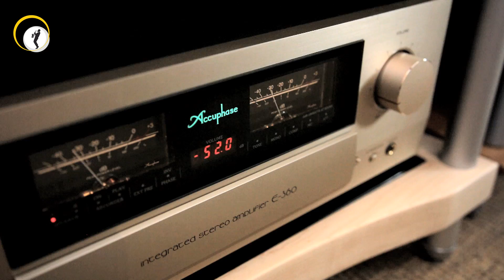Samsung UE65KS9590 Unboxing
Ab sofort könnt ihr euch selbst von der Qualität des Samsung UE65KS9590 in unserer TV-Vorführung überzeugen und das Modell mit weiteren Fernsehern der Marken Sony, Panasonic und LG vergleichen!